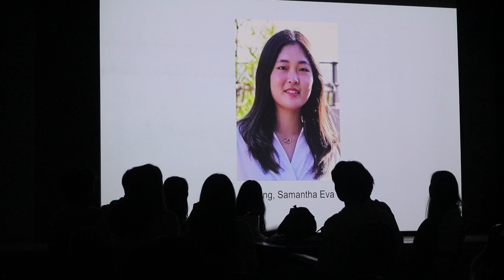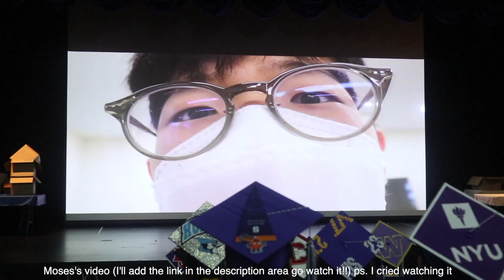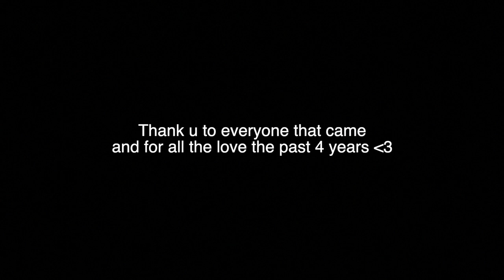KIS graduation/last day of high school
lowkey got so sad editing this video cuz imma miss KIS so much:(

so grateful for all of the amazing memories and unforgettable times throughout the past 4 years!!!

instagram and tiktok: @alyssaakwon